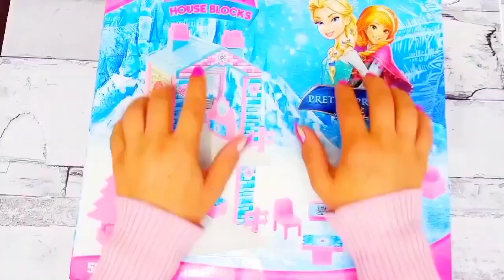ASMR 5 MYSTERY SURPRISES Disney Princess Miniature Dolls Satisfying Unboxing NO Talking Video DIY